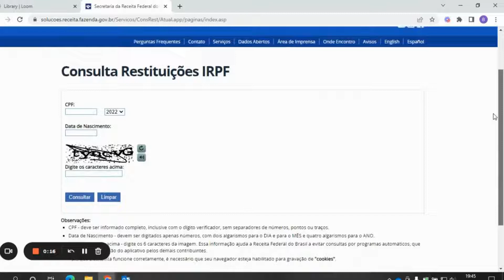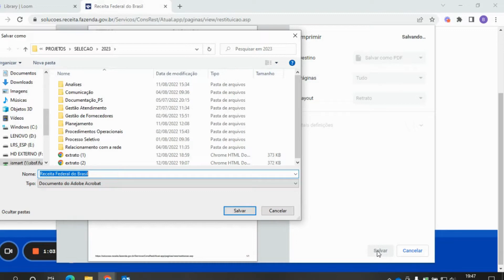Passo a Passo: Como acessar o Nada Consta IRPF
Nesse tutorial vamos te ensinar a consultar o seu Nada Consta, caso não tenha declarado Imposto de Renda em 2022.

Boa preparação!